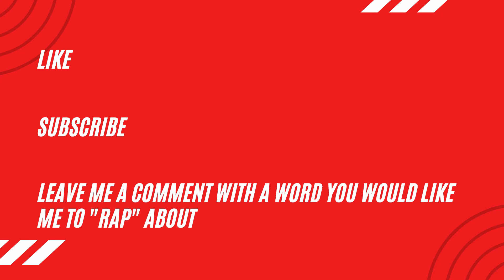Learn How To Rap Challenge: Day 155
It is DAY 155 of my learn how to rap challenge and the word of the day is FIASCO.

Thank you to Maria for the recommendation!

All change is hard at the start, messy in the middle and (hopefully) glorious at the end.

Presenting..(insert drum beat)..WELCOME TO THIS FIASCO

155 rap down 210 raps to go...